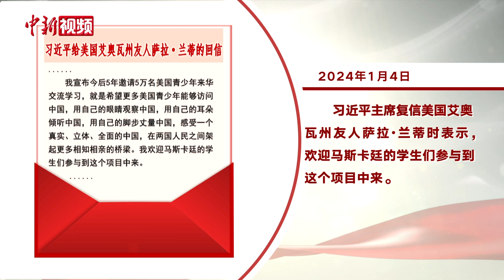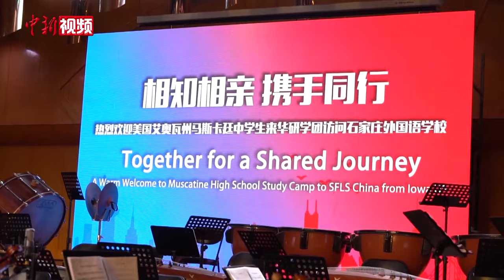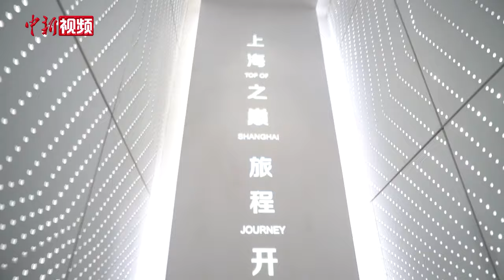习主席的小客人们这样看中国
大道不孤，德必有邻。2023年11月，习近平主席在美国旧金山出席美国友好团体联合举行的欢迎宴会。在欢迎宴会上，习近平主席宣布，中方未来5年愿邀请5万名美国青少年来华交流学习。2024年1月4日，习近平主席复信美国艾奥瓦州友人萨拉·兰蒂时表示，欢迎马斯卡廷的学生们参与到这个项目中来。1月24日至29日，来自美国艾奥瓦州马斯卡廷中学的代表团，作为首批应邀参加“五年五万”项目的美国中学生来到中国。（王嘉怡）